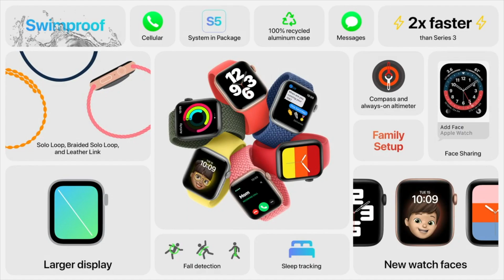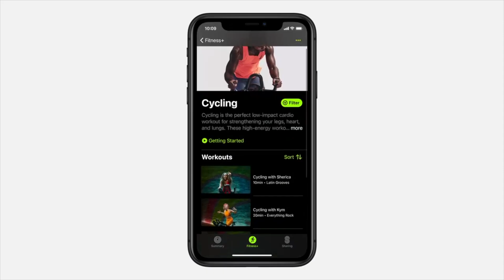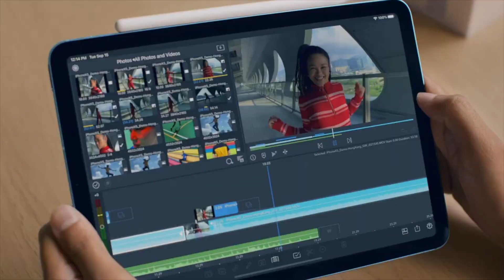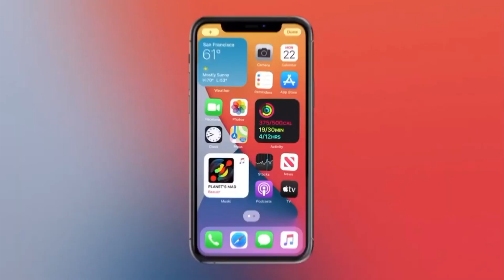Apple Watch Series 6 | Watch SE | iPad Air | Apple Event 2020 | September | Summary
Covering Apple's September Event in 5 mins! Talking about the New Series 6, Apple Watch SE, iPad Air, iPad 8th Generation.